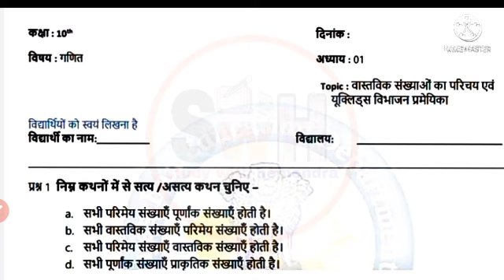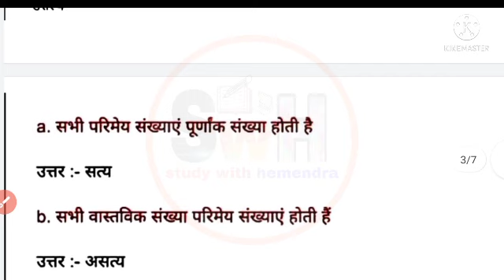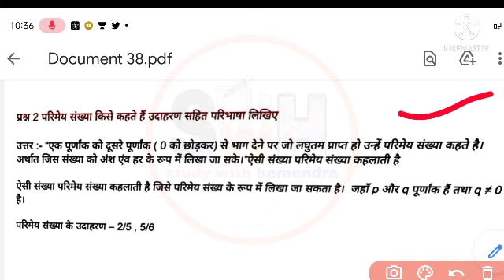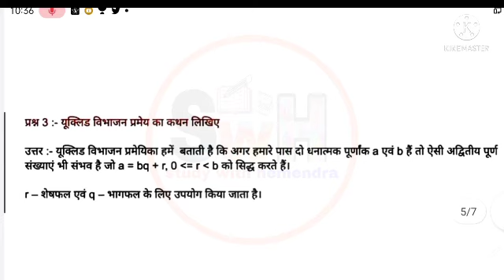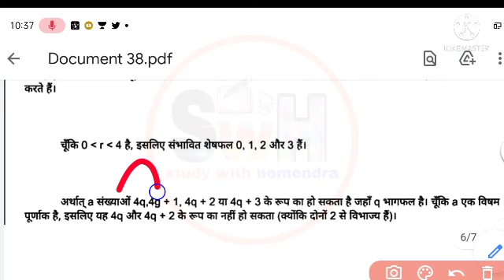smile 3.0 homework class 10th maths chapter-2 29 july 2021 | 10वी गणित स्माइल होमवर्क 3.0 गृहकार्य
More Features :
1) Saari important books milengi solved video solutions ke saath
2) Previous year papers, Important PDFs, Question Bank
3) Crash Course, Mock Tests, Quiz
4) India's biggest student's community
& much more

3 Crore se zyada bachho ka bharosa!!"